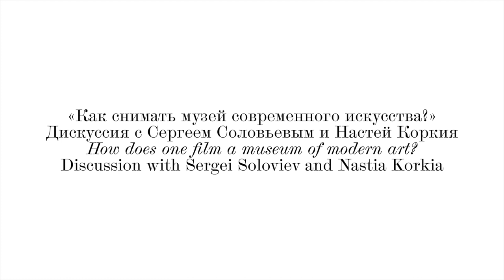Как снимать искусство: Сергей Соловьев – о фильме «Взгляните на лицо»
На излете оттепели Ленинградская студия документальных фильмов (на которой впоследствии будет работать Александр Сокуров) заново открыла человека частного: его реакция на великое искусство в Эрмитаже показана в короткометражном фильме Павла Когана и Сергея Соловьева «Взгляните на лицо». Фильм Настя Коркия, снятый в будущем культурном пространстве ГЭС-2, сосредотачивается на фигуре охранника, приставленного к картине Кандинского «Резкий и мягкий». На встрече, прошедшей в рамках публичной программы проекта «Генеральная репетиция», они поговорили о том, как кино может работать с искусством.